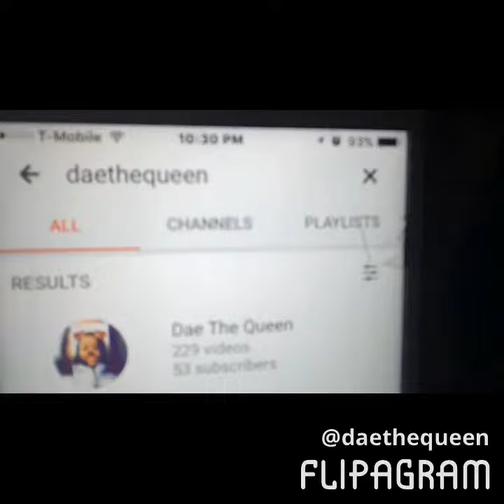Hope you like it 🙈💕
Sorry I talk low I'll try my hardest to speak up remember be nice and I'll see you soon 😘💕🙈❤️